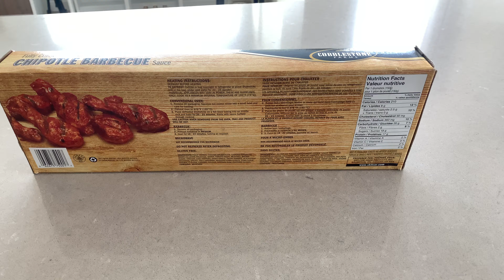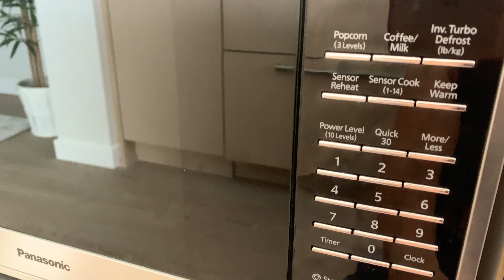Chipotle Barbecue Chicken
Fully Cooked Chicken Drumstick in Chipotle Barbecue Sauce by Cobblestone Farms. I thought since it's already pre-cooked and frozen, it wasn't going to taste good, I was wrong. It taste really good. It tasted homemade and fresh. Just make sure to remove most of the sauce before grilling as the sugar will burn easily.